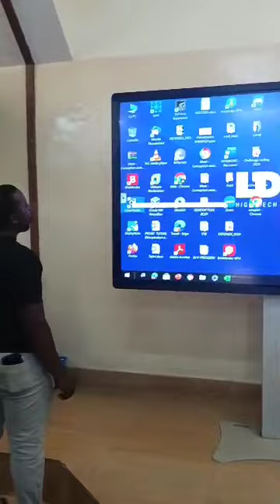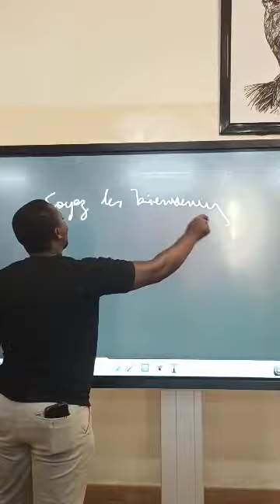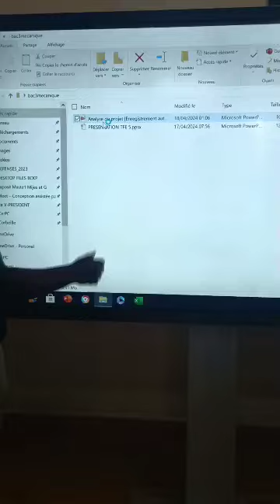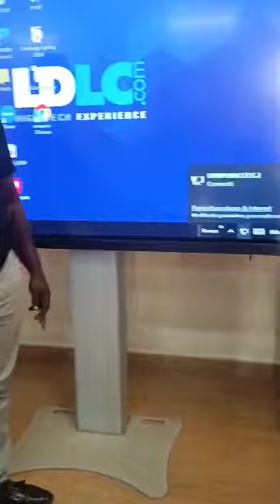RDC: Visite d'un auditoire moderne à l'université MAPON de Kindu.